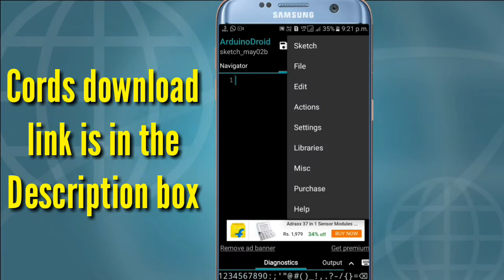20 LED chaser || with Arduino Uno || How to make a led chaser with Arduino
Hi ,
        This video is about the led chaser with Arduino.
all you needs are -
1. Arduino Uno
2. 20 LED
3. PCB
4. jumper wires
5. and other common tools

Download arduino uno cords as test file click on the

By es tech knowledge.